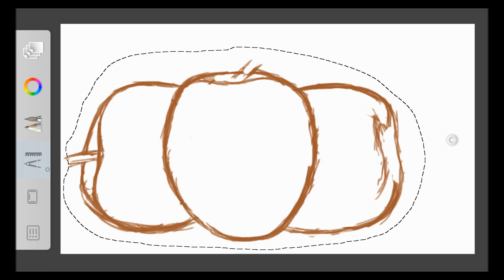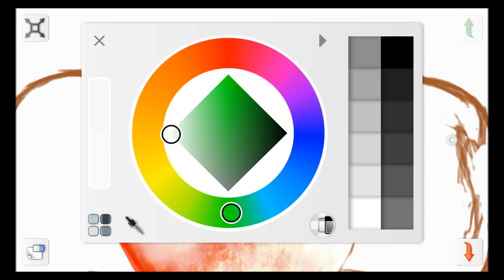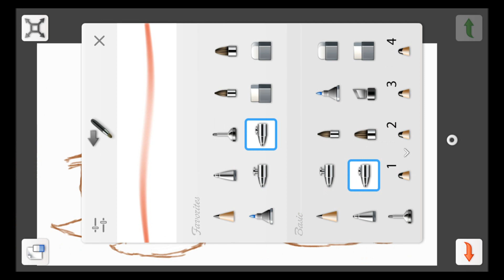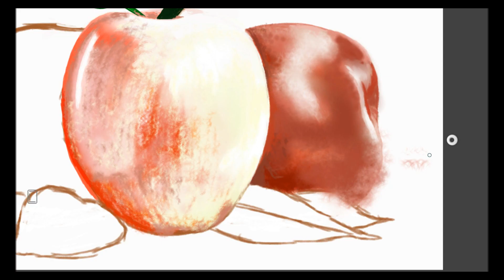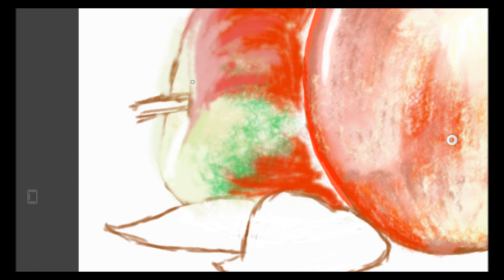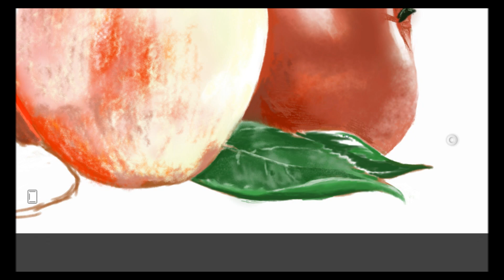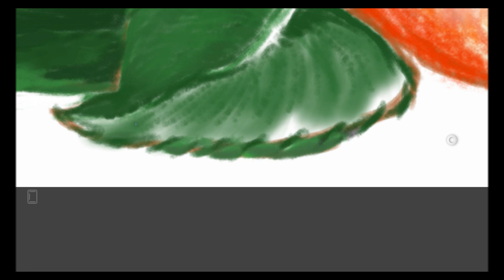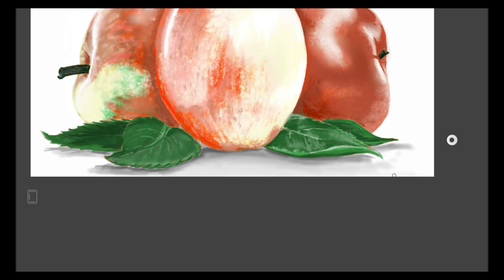Samsung Galaxy Note speed Drawing apples - Sketchbook Pro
In This one I am speed drawing Apples on a Samsung Galaxy note 3 with The Autodesk SketchBook Pro the newest version of the software that came out with the Samsung Galaxy note 4.
I enjoy drawing with this newer version a little challenging than the older version but I am pretty sure after getting used to it It is better than the older version.
It took me 5 hours to grasp the texture of the apples especially trying to figure out the brushes and effects in the newer version of the Autodesk Sketchbook Pro. version 3.0 (#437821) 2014

The Blue Danube is the common English title of An der schönen blauen Donau, Op. 314 (German for "By the Beautiful Blue Danube"), a waltz by the Austrian composer Johann Strauss II, composed in 1866. Originally performed on 15 February 1867 at a concert of the Wiener Männergesangsverein (Vienna Men's Choral Association), it has been one of the most consistently popular pieces of music in the classical repertoire. Its initial performance was only a mild success however and Strauss is reputed to have said "The devil take the waltz, my only regret is for the coda—I wish that had been a success!"